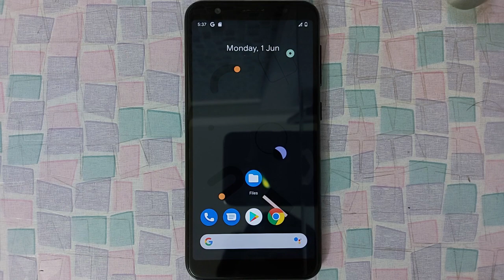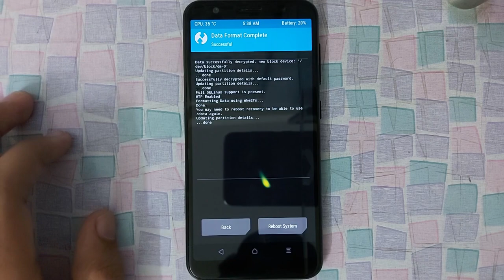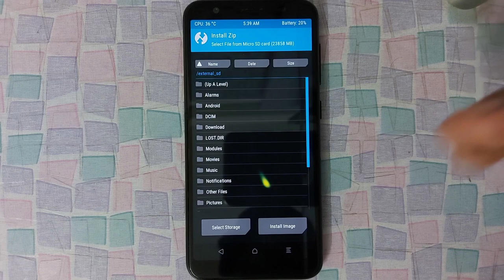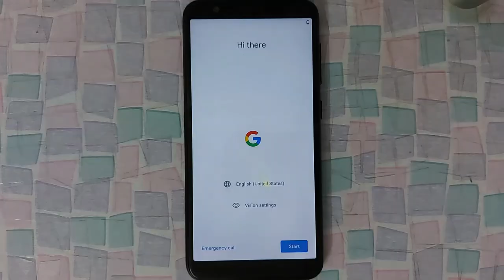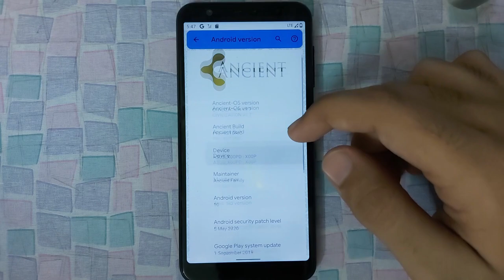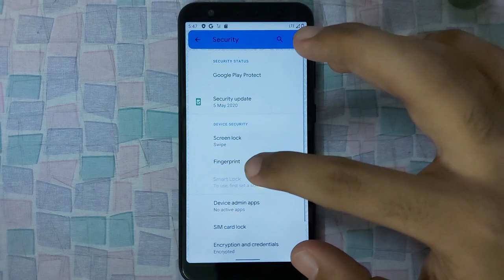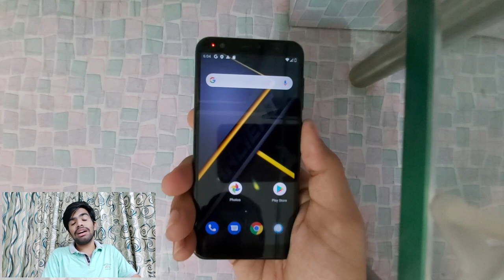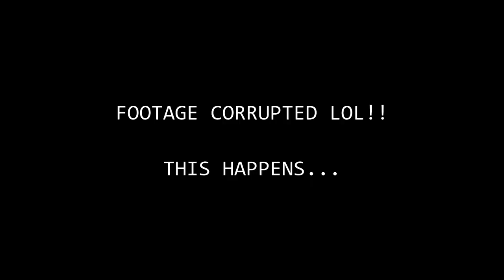Max M1 | Ancient OS Unofficial Installation and Short Review | Tech Fibre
⏲ Timestamp:
Intro: 00:00
Requirements: 00:29
Installation: 00:59
Review Starts: 06:20
CTS and Device Certification: 06:25
Fingerprint Speeds: 06:54
That's it ✌: 07:32

2. Ancient OS Unofficial Build

1. Intro: Midnight lover by ROFEU
Instrumental: "Purp" by Opium Lights.

      (Please use Comments Section or Dedicated Telegram Group for doubts)